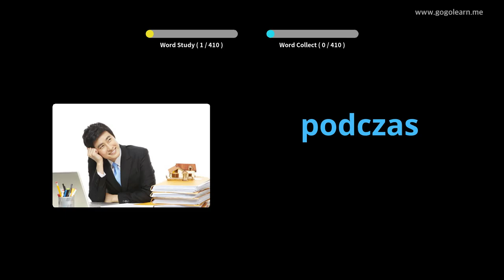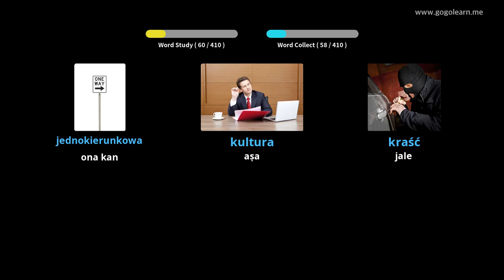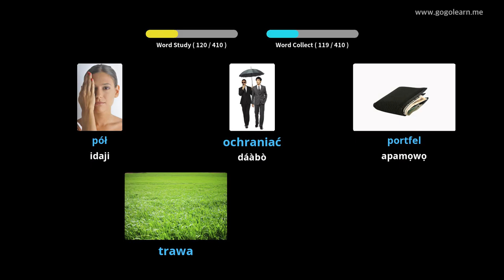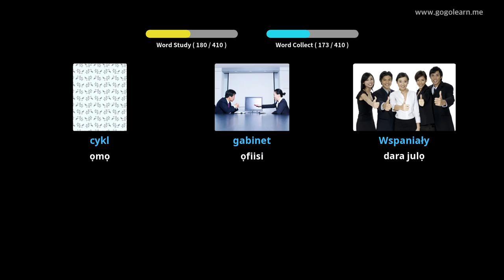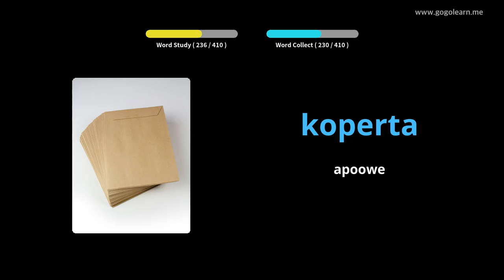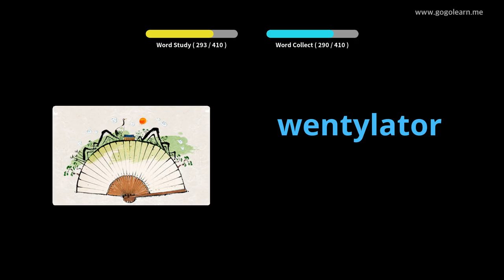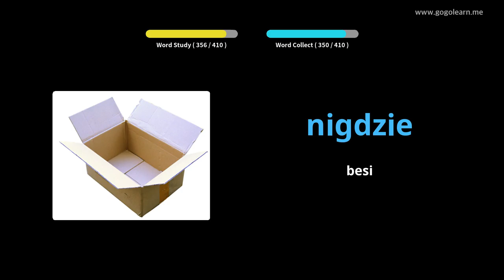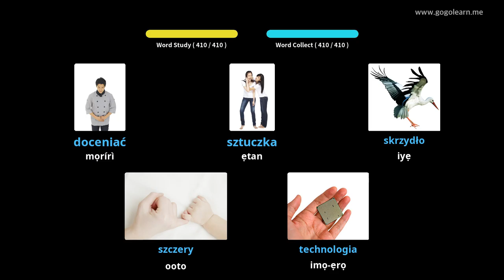Ile-iwe Secondary Vocabulary Secondary School 2 | Golearn